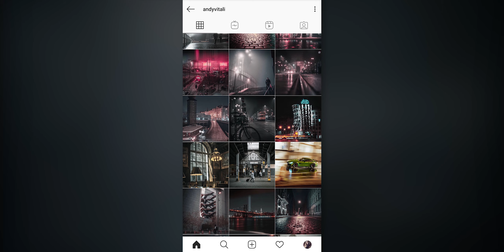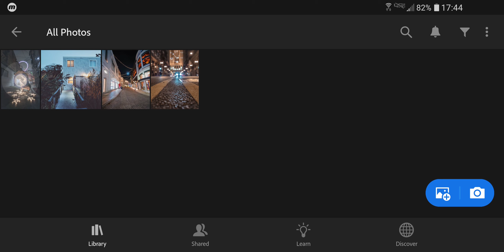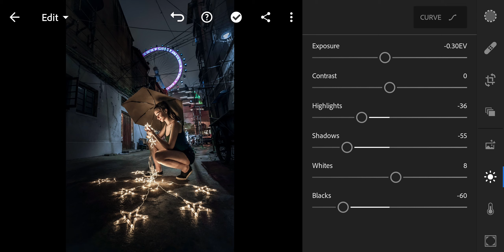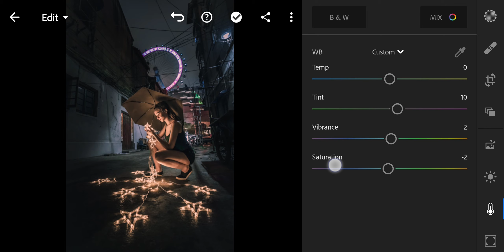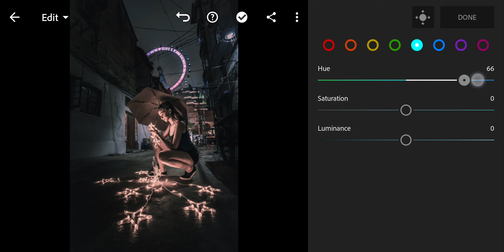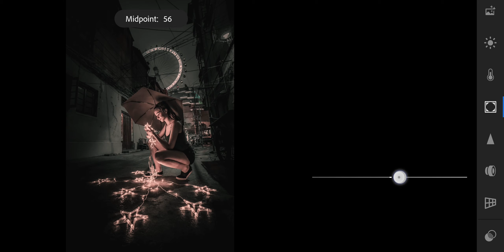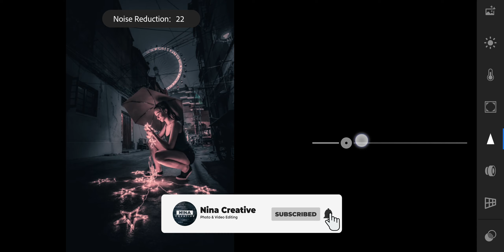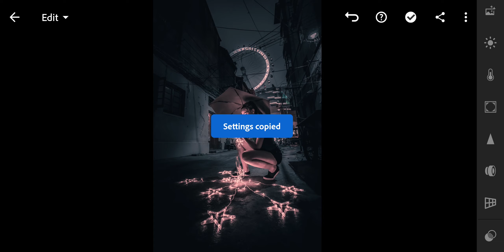Lightroom Presets - Edit like @andyvitali | Dark Presets | Urban Lightroom Presets | Streets presets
How to edit like @andyvitali dark tone. Lightroom Mobile tutorial for free.

To get the preset for FREE, please follow the video step by step. It's simple.

Moody presets, moody Lightroom presets, Lightroom dark presets

Free presets, lightroom mobile presets,
photo editing, image editing,
picture editor, edit pictures, free photo editing,
vsco presets, vsco filters, photo filters,
instagram filters, filters on instagram, filters instagram,
ig filters, instagram effects,
instagram presets, insta filters,
influencer presets, blogger presets, lifestyle presets, travel presets,
lightroom dark presets, moody presets, dark presets,  black presets, Nina Creative